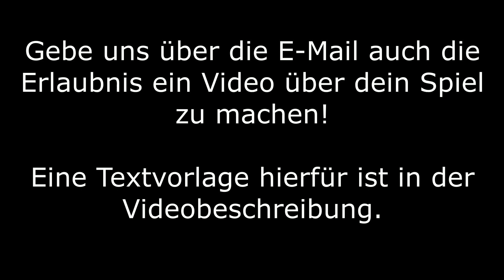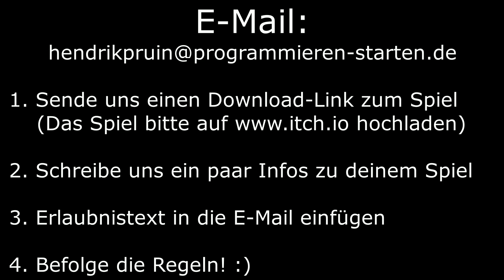Ich zeige EURE Spiele! (Community Format)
Sendet uns eure Spiele damit ich sie jeweils in einem Video zeige! :)

Wie gehts?
1. Sendet per E-Mail einen Link zur Seite von eurem Spiel (E-Mail Adresse ist im Video zu sehen)
2. Schreibe uns ein paar Infos zum Spiel
3. Füge den Erlaubnis-Text in die E-Mail ein

"Ich {Dein Name}, gebe den Inhabern vom Youtube-Kanal "Programmiere-Starten" die Erlaubnis, mein Spiel {Spielname einfügen} in einem Youtube-Video vorzustellen."

4. Regeln beachten! :)